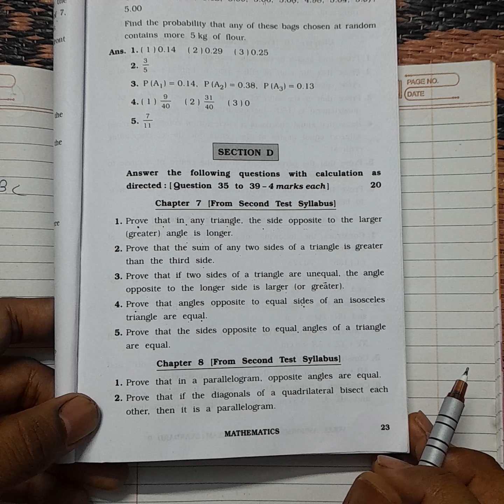Class 9 Maths 2023 | Vikas Final Assignment | Section D Chapter 8 | English Medium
Vikas Final Assignment 2023 Social science Solution

Vikas Annual Exam 2023 Class 9 Maths Solution

Vikas Annual Exam  2023 Class 9 Science Solution

Vikas Annual Exam 2023 Class 9 English Solution

Vikas Annual Exam  2023 Class 9 Social science  Solution

Standard 9 Maths 2023 | Vikas Final Assignment | Section B Chapter 13 | English Medium

Vikas Final Assignment  2023 Standard 9 Maths Solution

Vikas Final Assignment 2023 Standard 9 Science Solution

Vikas Final Assignment 2023 Standard 9 English Solution

Vikas Final Assignment 2023  Standard  9 Social science Solution

Vikas Annual Exam 2023 Standard 9 Maths Solution

Vikas Annual Exam  2023 Standard 9 Science Solution